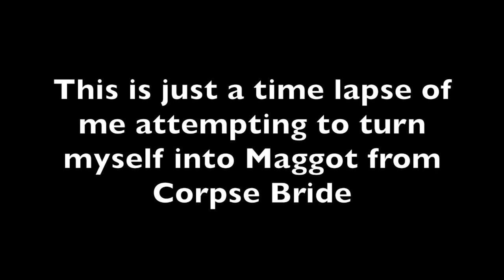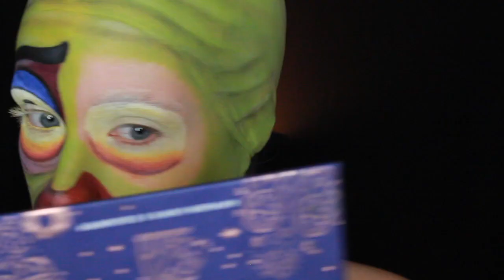MAGGOT | Tim Burton's Corpse Bride | Time Lapse Body Painting | Sam Weidman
HAPPY HALLOWEEN!

This is the first halloween look for this year! I love halloween because I get to be super creative, and FALL IS HERE. Fall weather puts me in the best mood!
This spooky season, I am doing characters from Tim Burton's Corpse Bride because it is my favorite spoopy movie(: